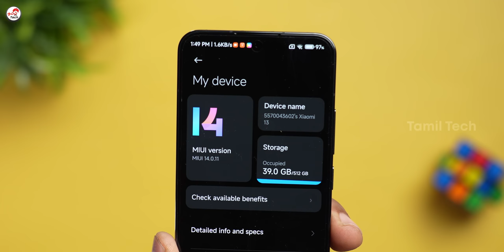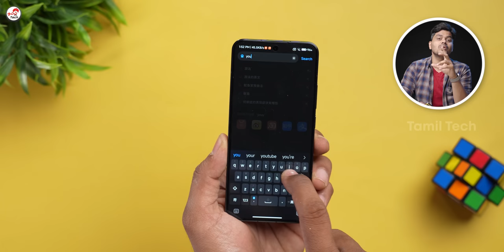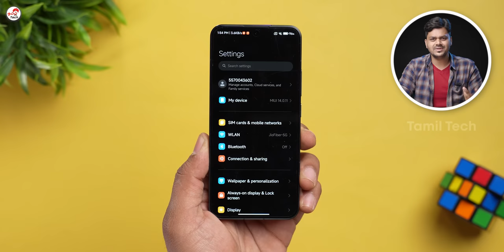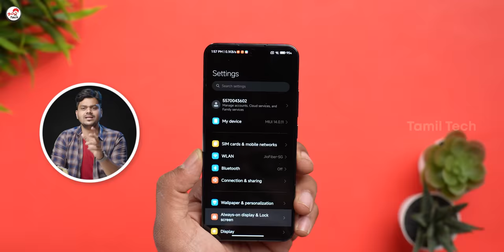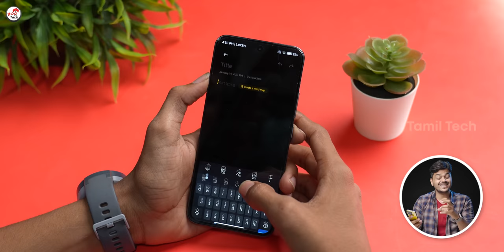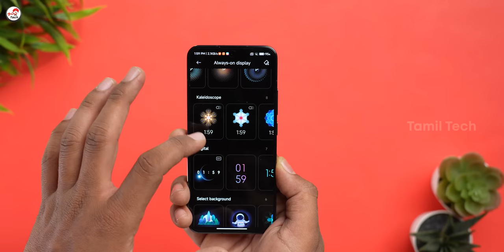MIUI 14 - ல் செம மாஸான 7 Features !! Redmi இனி அடிதூள் !🔥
In This Video We sharing New Features in MIUI 14 in Tamil Tech.If you like the video give a thumbs up, share this with your friends and family & Subscribe to Tamil Tech.